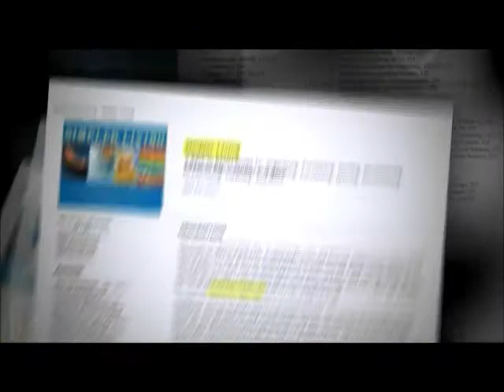Simpler Living - An Animated Tour of the Book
A landmark book that takes a step-by-step approach -- room-by-room, closet-by-closet, and drawer-by-drawer -- a way for you to uncomplicate your life, de-clutter, and feel good about it.

Jeff Davidson MBA, CMC, based in Raleigh, North Carolina is the work/life balance expert for our time-pressed generations. He wrote "Breathing Space" and the "60 Second Procrastinator."

or call for more information on Jeff's keynote speeches and seminars, including "Managing the Pace with Grace®," "Choosing When it's Confusing®," and "Managing Information and Communication Overload®."